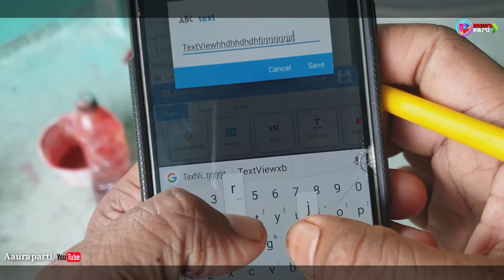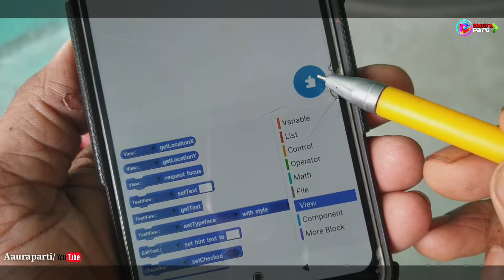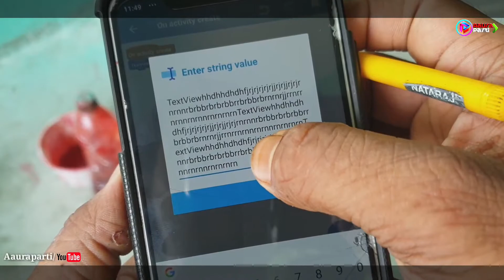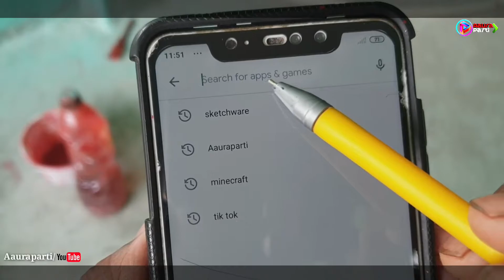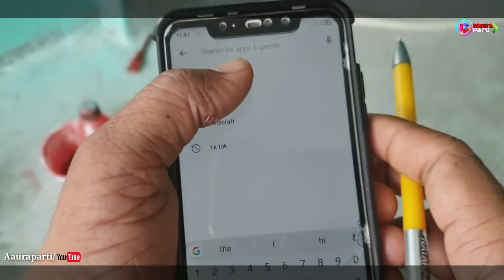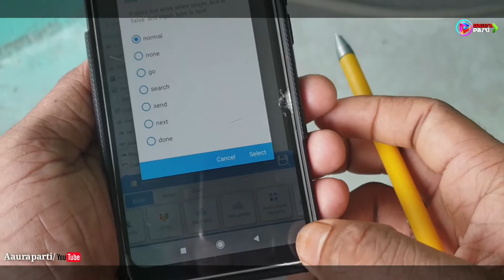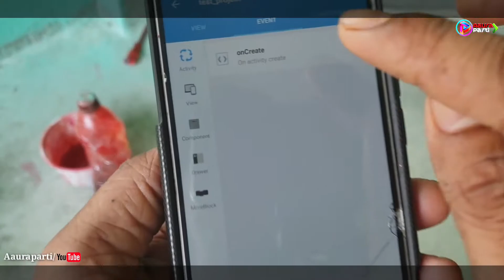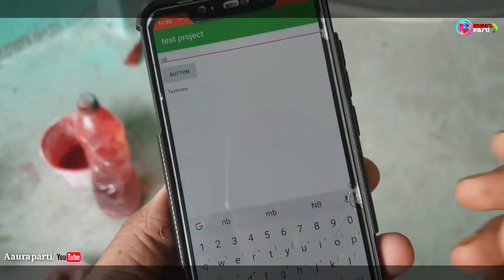Edittext textview button sketchware/Aauraparti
Edittext textview button sketchware